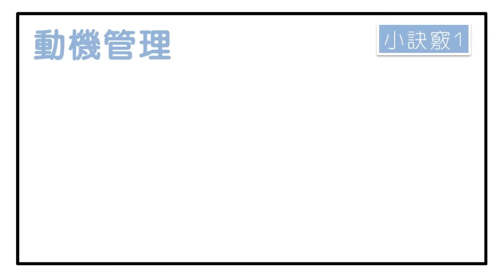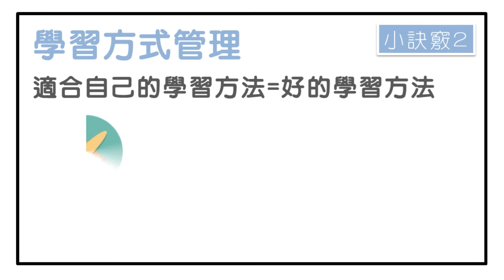每個人都有那個讓你開始收納整理的動機！「追劇也可以！」｜布蘭達&維尼